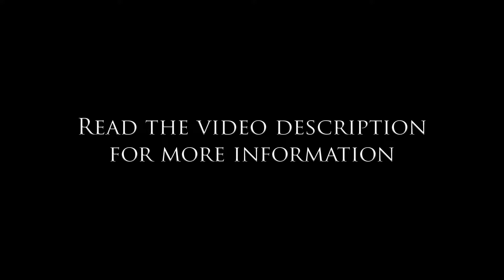Killer Instinct - Cinder - Story Mode/Ending - Season 2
To view this video in 60fps please watch this video on the Google Chrome browser or any other web browser that supports YouTube's (60 HD) 60 frames per second viewing mode.

In this video you will see Cinder's complete story. This video features cinematics/cutscenes, image stills and text which all come together to tell and explain the complete story of Cinder. We hope you enjoy this video. If you did enjoy the video, hit the 'Like' button as it lets us know you like this type of content.

CVE Gaming are a group of diverse, creative and visionary minds whose main goal is to entertain people and help them with video game tips and tactics.

Killer Instinct (Season 2) Description:

Killer Instinct: Season 2 kicks off on the 15th October 2014 with eight fighters (both new and classic), enhanced game modes, a sleek new interface and a killer soundtrack by the award winning composer Mick Gordon. The base game is available as a free download over Xbox Live with a free playable character that rotates on a weekly basis to allow players to experience the whole cast for free. This season kicks off with two returning fighters T.J. Combo, who having lost everything and being scorned by the public, has removed the cybernetic implants from his arms and seeks to earn his redemption and Maya the fearless amazon hunter equipped with her twin daggers Temperance and Vengeance. The six remaining Season 2 fighters roll out to players on a monthly basis.